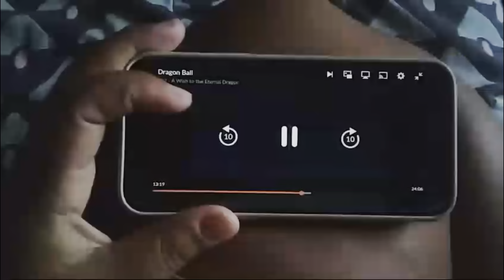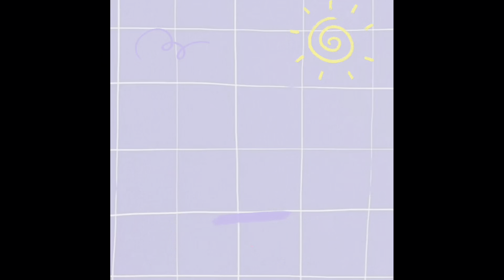Day in life